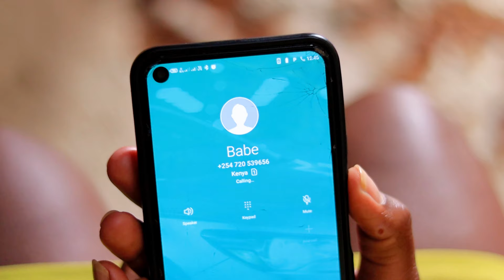MOTO MOTO CHOMYETAB KIPTAYAT 🙌TUMBALAL GOSPEL VERSION HIT🔥🔥🔥- by GAD KOGO Mambeet 🐊🐊